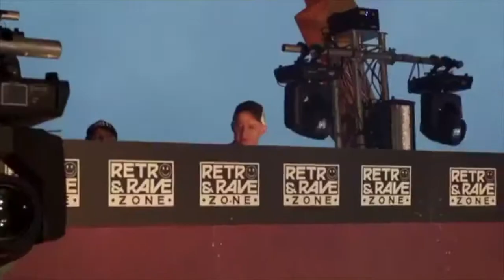Potato Presents : Bits ‘n Pieces 90’s Outdoor Special (With Ruffian)